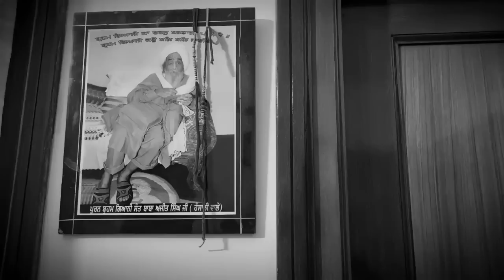12 sal bad ta Rab Rudi di v sunda🙏Deakho ki Hoia